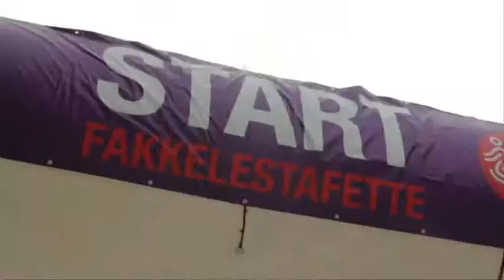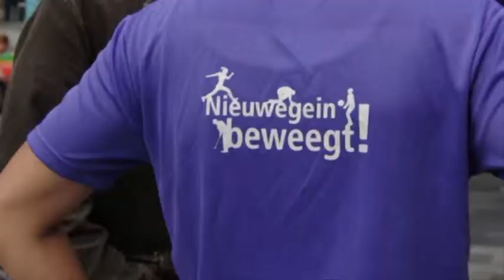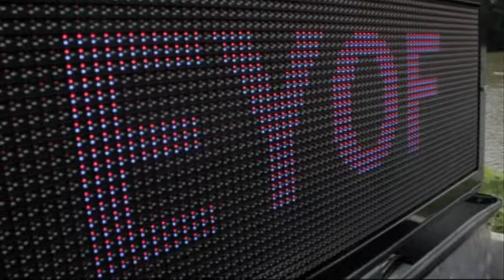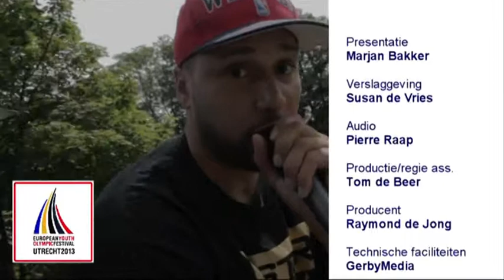Olympisch vuur in Nieuwegein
Samenvatting op televisie uit van de Nieuwegeinse festiviteiten rond het Olympisch Vuur.  Promare Communicatie & Media produceert het tv-programma "Olympisch Vuur in Nieuwegein" voor streekzender RTV9. Het programma duurt 40 minuten en bevat samenvattingen van de activiteiten rond het Olympisch Vuur in Nieuwegein.